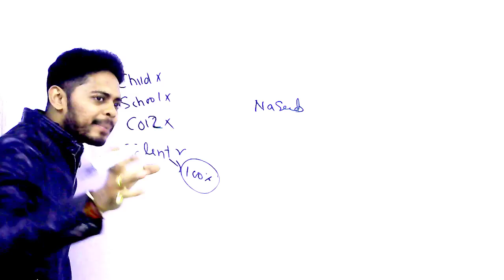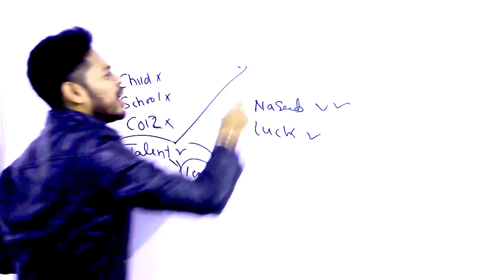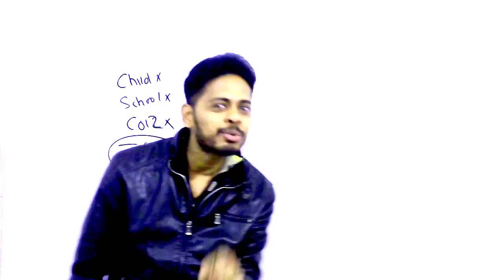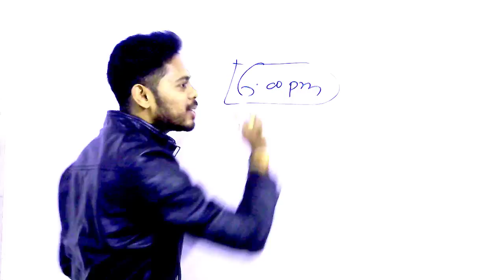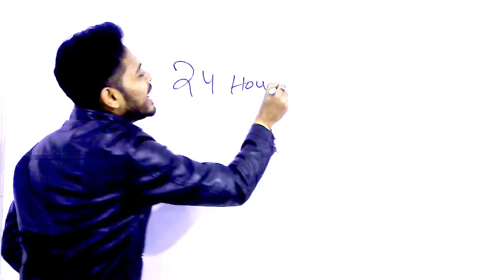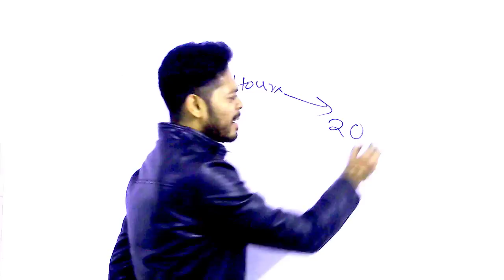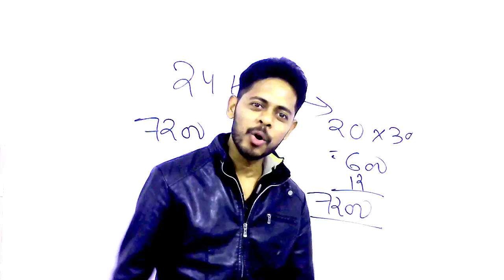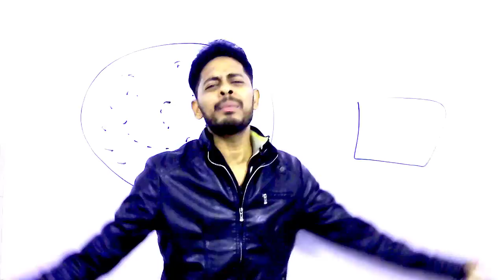सरकारी नौकरी तैयारी करने वालो को ये वीडियो अंदर से हिला के रख देगा 🔥| SSC CHSL| RRB NTPC EXAM DATE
सरकारी नौकरी तैयारी करने वालो को ये वीडियो अंदर से हिला के रख देगा 🔥🔥| SSC CHSL | NTPC EXAM DATE

GENERAL SCIENCE  : 2 pm

GS TOP 40 QUESTION : 4.00 PM

MATH CLASS (Crash Course ) :6.00 PM

Static Gk :8 PM